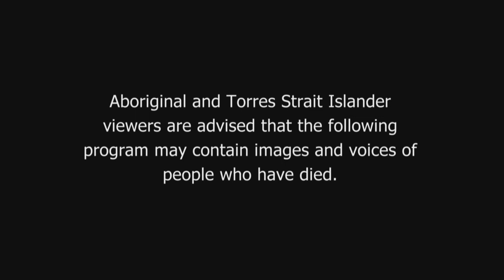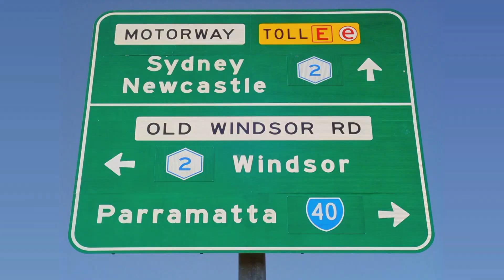Sweet Dreamings - Australian Documentary | Stuff Everyone Should Know About Australia | Channel 10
Episode 2 - Sweet Dreamings : When it comes to the Dreaming, most non-Indigenous Australians probably think of the Rainbow Serpent. But the Dreaming is a beautiful belief system, a continuous, encompassing, complete guide to life and living. Hosted by Elaine Crombie.

Find out more about the Australian documentary Stuff Everyone Should Know About Australia